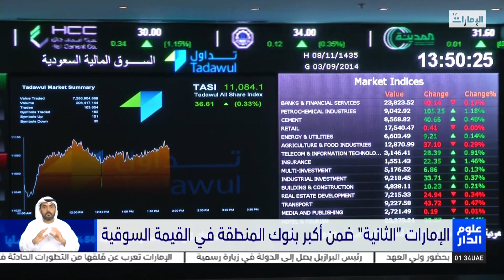نشرة أخبار علوم الدار المحلية الثانية من مركز أخبار قنوات أبوظبي 16-04-2023